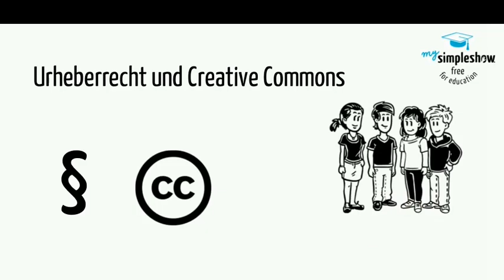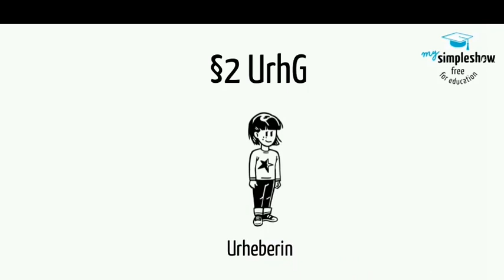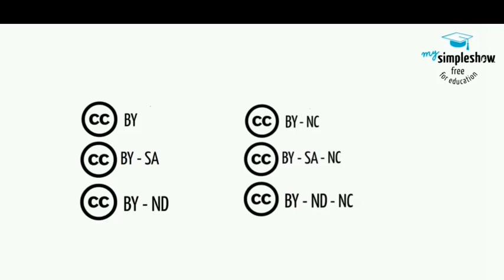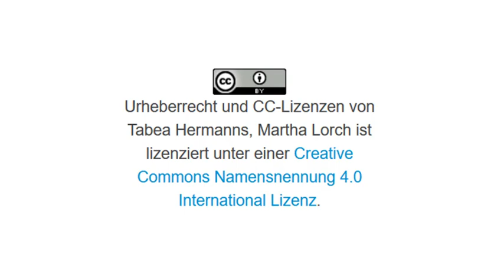jbjMOOCrecht Woche 3 – Urheberrecht und CC Lizenzen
jbjMOOCrecht – Online-Kurs zu rechtlichen Aspekten bei der digitalen Jugendbeteiligung